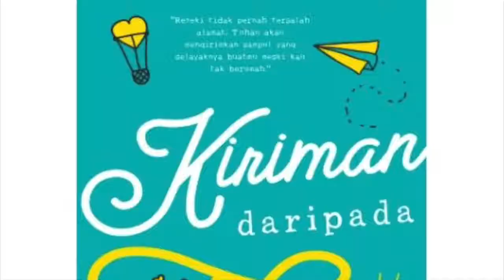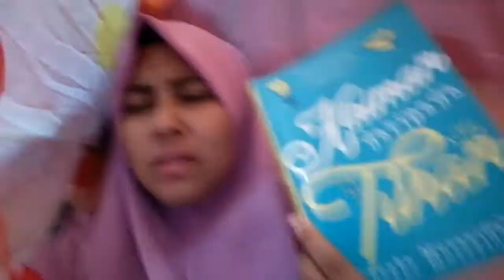Borak jap.. Kiriman Daripada Tuhan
Like seriously???

I dunno what im doing guys.. so chill! hehe